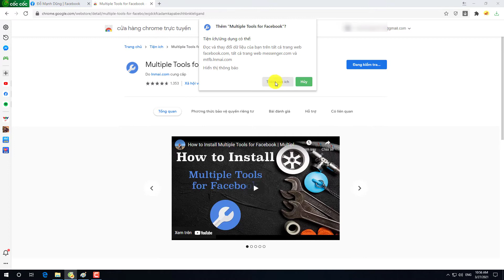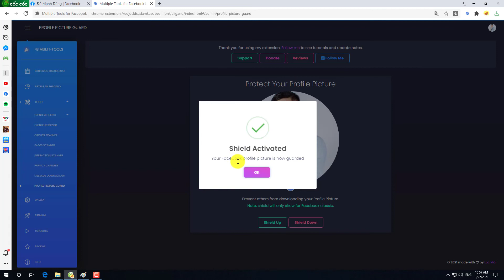Cách Bật Khiên Bảo Vệ Ảnh Đại Diện Facebook Cực Đơn Giản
Đây là cách bật khiên bảo vệ ảnh đại diện Facebook cực đơn giản bằng add on Multiple Tools Tor Facebook
Kênh Youtube chia sẻ về chủ đề marketing, kiến thức kinh doanh, phát triển bản thân, Vlogs